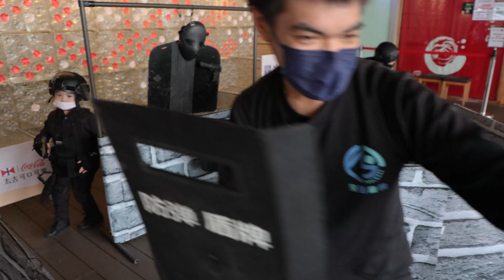2022 01 16 EOS Banqiao Kids SWAT Anabelle Nicholas